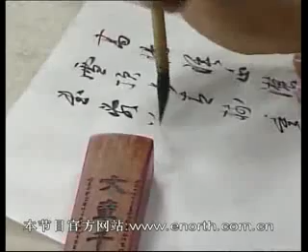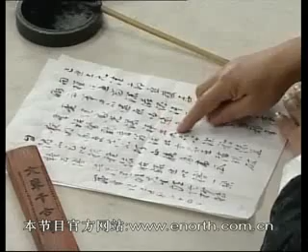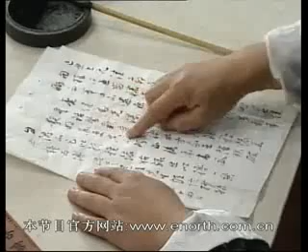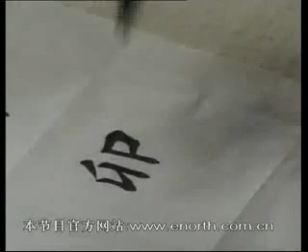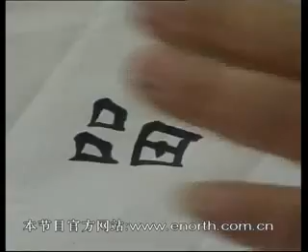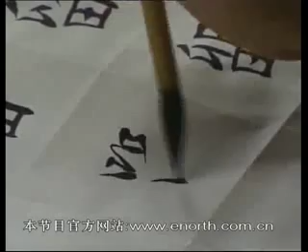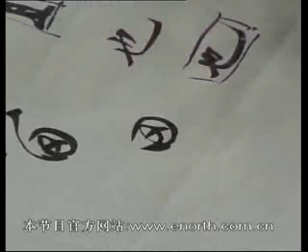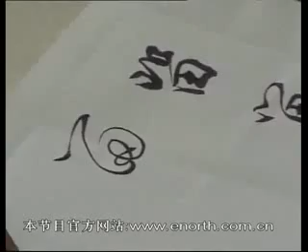【每日一题，每日一字】320_留_书林大隐道周公(二)拜谒